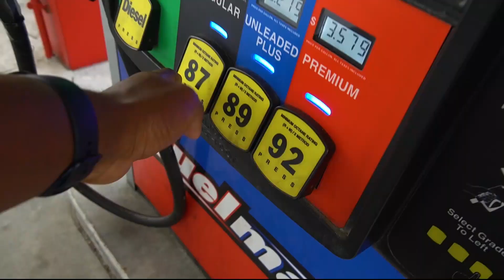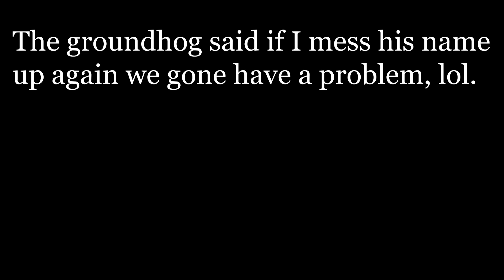Visiting My Favorite Teacher!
In this video I visited my 4th Grade teacher, Mrs. Overmann. It was my first time seeing her in about 14 years!